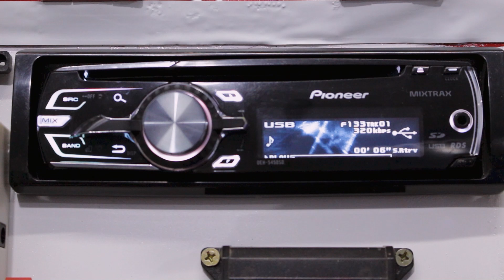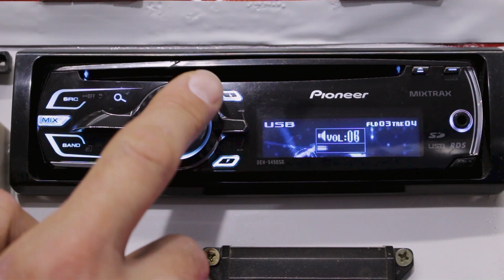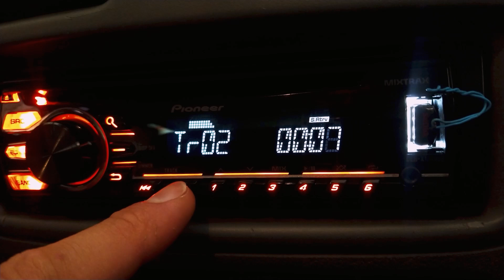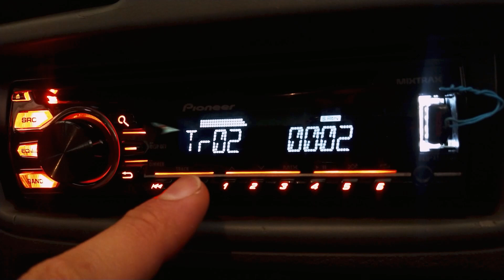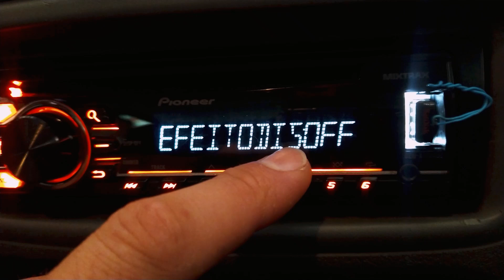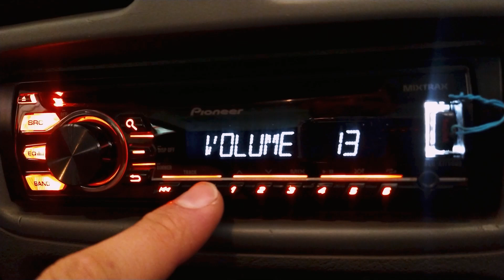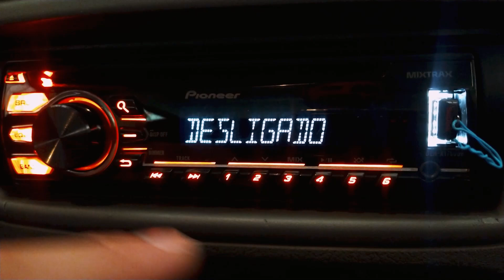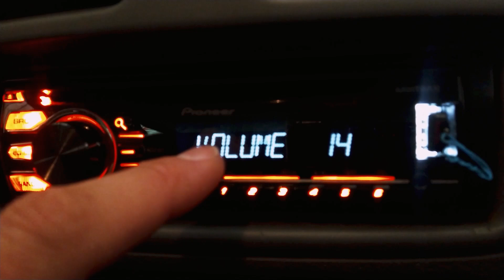Pra que Serve e como usar a Função MIXTRAX ; UPMOTORS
Quero ser avisado quando será a próxima turma do curso de
instalação de som  👇🏽
Não é atoa que o rádio pioneer mixtrax leva esse nome, na verdade "mixtrax" é uma função presente no aparelho que serve para modificar a iluminação do display do aparelho e também fazer uma mixagem nas músicas no momento em que passa de uma música pra outra, o que deixa a sensação de festa muito mais interessante no som automotivo. Além disso o sistema mixtrax tem outras funções interessantes.
 Alguns aparelhos com a função mixtrax apenas fazem essa mixagem e alteram as cores e piscadas do display, mas alguns deles tem outras funcionalidades que podem ser configuradas individualmente ao gosto do usuário.
 Todos os aparelhos tem a opção de ativar ou desativar o sistema mixtrax fácilmente através de um botão de atalho na frente do aparelho.
 O sistema de mixtrax funciona apenas quando o aparelho estiver reproduzindo o som do pendrive ou do cartão de memória.
 A opção de iluminação pode ser ativada ou desativada no menu de configuração "ativardis" nesse caso todas as funções estarão ativas porém o display continua exatamente igual a situação normal.
 É possível ativar efeitos de áudio no momento da transição de uma música pra outra através da opção "efeitos", isso da a impressão da existência de um DJ no comando da troca de músicas.
 O ponto de troca das músicas pode ser marcado por uma redução do volume nos 5 segundos finais da música atual e aumento gradativo do volume nos 5 segundos iniciais da próxima música, essa configuração é feita na opção "sound level". Isso tira aquela impressão de "DJ tesoura" que corta uma música e inicia outra de forma abrupta. Esse efeito também pode ser de low pass e nesse caso a redução se dá apenas no grave da música.
 Para evitar músicas muito longar existe a opção "reprodução curta" que limita o tempo de reprodução da música de 1 a 3 minutos configuráveis, essa opção serve para casos em que o pendrive é muito variado com algumas músicas muito longas.
 A última opção que quero comentar é a mais interessante na minha opinião que é a opção "EFEITOCUT", quando ativada ela utiliza aqueles 5 últimos segundos da música atual e os primeiros 5 segundos da próxima música e mistura os 2 aliado a queda no volume da música, isso elimina completamente a sensação de que trocou de música e só vai ser percebida a troca no momento em que se percebe a mudança na batida e na letra da música.
 O sistema mixtrax presente nos rádios pioneer atuais veio para revolucionar a forma como utilizamos o som automotivo para animar uma festa pois esses efeitos de DJ trazem a nítida impressão de que o som está sendo comandado por uma pessoa em tempo real basta conhecer bem a função e fazer as configurações a seu gosto ou gosto do cliente.
 Lembrando que não são todos os aparelhos mixtrax que tem a opção de alterar esses parâmetros, alguns vem com essas opções todas ativadas não sendo possível desativar apenas alguma delas.
 Espero que essa dica ajude a melhorar a sua próxima festa e eu fico por aqui, valew.

Chega de cursos longos e cansativos, conheça este método que já foi testado e aprovado por centenas de alunos. Clique aqui 👇🏽

Você vai aprender, mesmo que não tenha nenhum conhecimento em elétrica, até realizar os serviços que mais lotam as oficinas.

Método testado e aprovado por centenas de alunos pelo Brasil.
Eu garanto, essa é a maneira mais eficaz de se tornar um eletricista de sucesso.